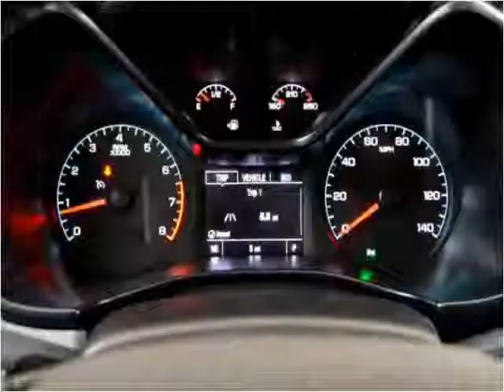2015 Chevrolet Colorado New Cars Hamilton AL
This 2015 Chevrolet Colorado is available from Fikes Chevrolet.